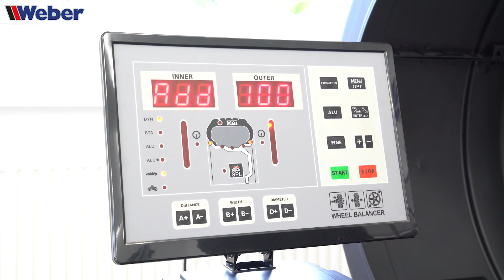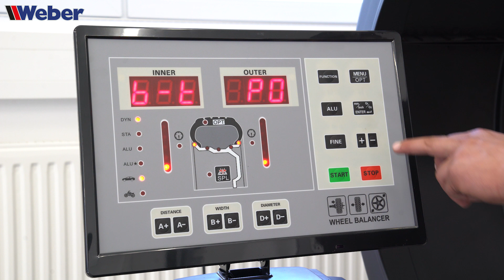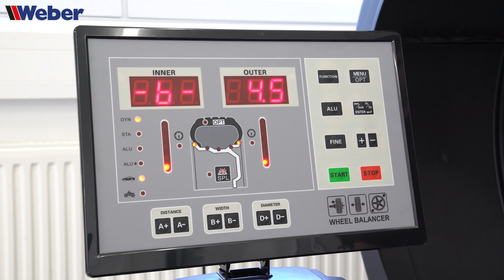Radwuchtmaschine kalibrieren - Weber Expert Serie Präzision XL-3D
Bevor ihr eure Radwuchtmaschine in Betrieb nehmt, solltet ihr sie kalibrieren, um genaue und richtige Messergebnisse zu erhalten. In diesem Video zeigen wir euch, wie ihr unsere Expert Serie Radwuchtmaschine Präzision XL-3D richtig kalibriert und für die Arbeit vorbereitet. Die Wuchtmaschine verfügt über 3 Alu-Programme sowie ein Stahlfelgen und ein Motorradprogramm und eignet sich ideal für das Auswuchten von PKW-, Kleintransporter- und Motorrad Rädern.

Untertitel in deutsch, englisch, italienisch, französisch und niederländisch verfügbar.

Weber GmbH
Sülzbach 1
37293 Herleshausen
Tel: 05654/343
Fax: 05654/794